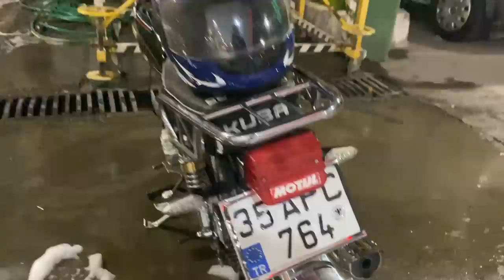AKSAM YIKAMA EFSANE VIDEO HONDA IES TOFAS TOYOTA VLOG